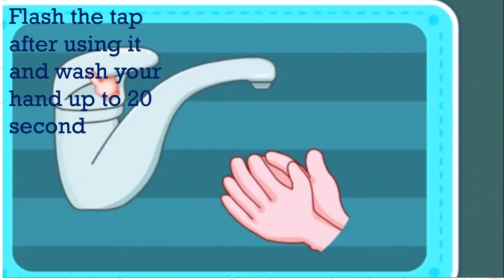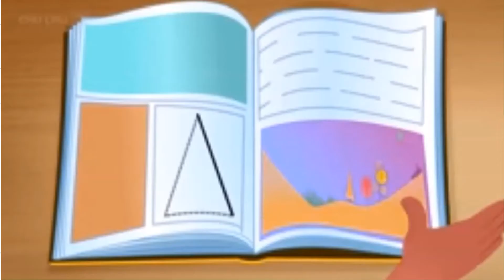Good habits of children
KIDs EDUCATION
This is for recommended for you